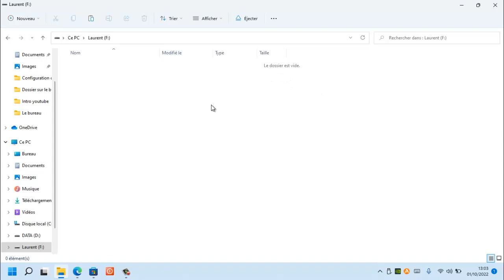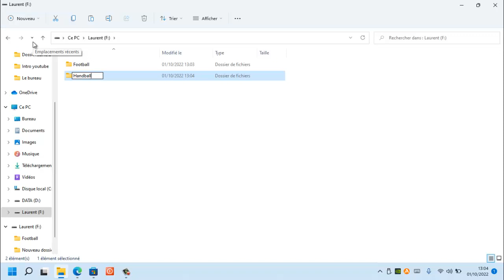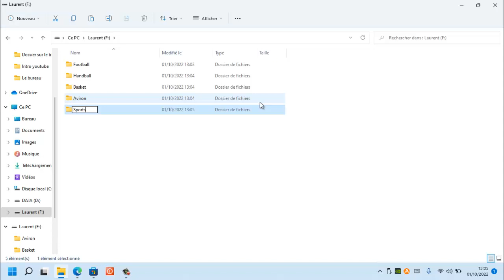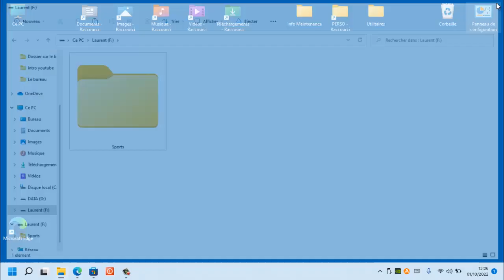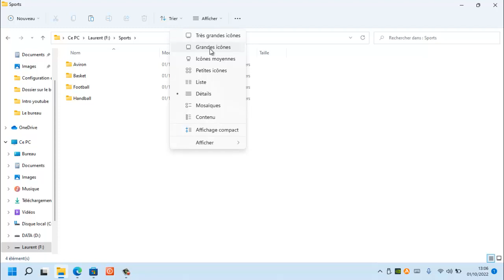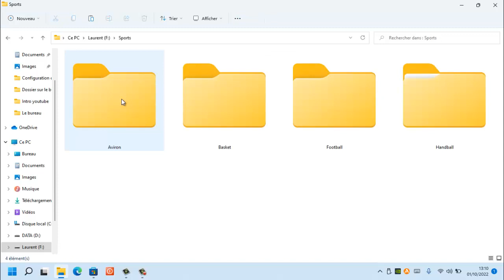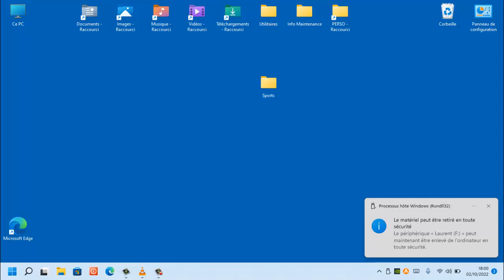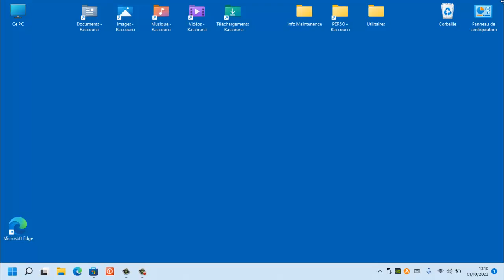Comment créer des dossiers sur la clef USB sous windows 11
Dans cette vidéo, nous allons apprendre à créer des dossiers sur la clef USB